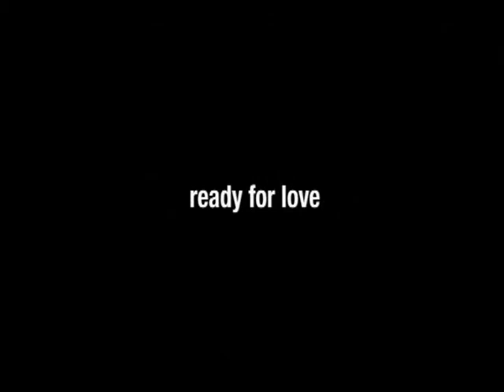ready for love preview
preview of the vca short film containing a few scenes